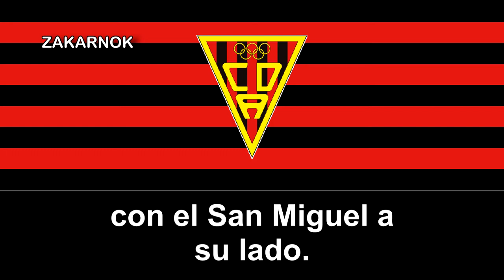Himno del CD Azuqueca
El Club Deportivo Azuqueca es un equipo de fútbol español de Azuqueca de Henares (Guadalajara). Fue fundado en 1971 y ha tenido varias ocasiones para ascender a la 2ª División B.

En la temporada 2009/10 quedó 3º en la temporada regular del Grupo XVIII de Tercera División y se clasificó por primera vez en su historia para disputar una fase final de ascenso a Segunda División B. En cuartos de final eliminó al Universidad de Oviedo y en semifinales fue eliminado por el L'Hospitalet.

En la temporada 2011/12 finalizó la temporada regular en 3ª posición, logrando así clasificarse para la fase de ascenso a 2ª División B. Su rival fue el Club Deportivo Tudelano, el cual lo eliminó en primera ronda.

En la temporada 2014/15 finalizó como 1º en su categoría y logró ascender al grupo XVIII de Tercera División.